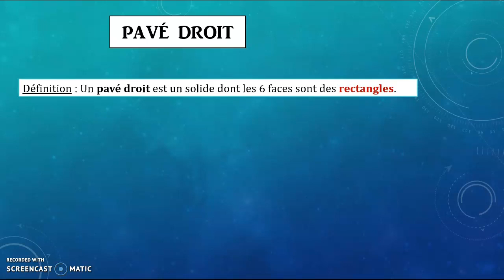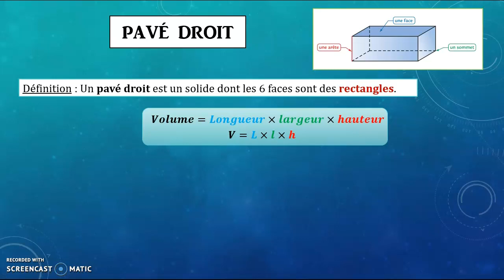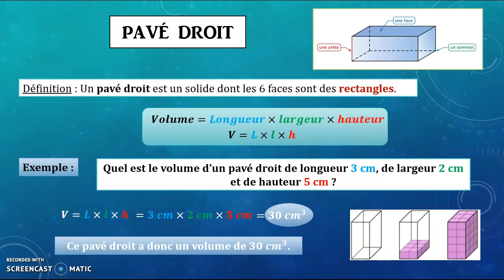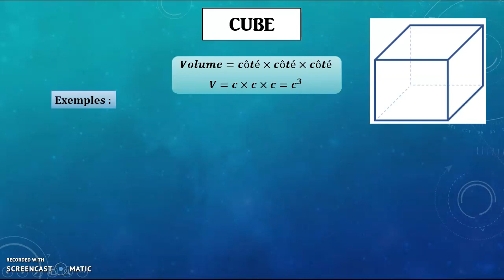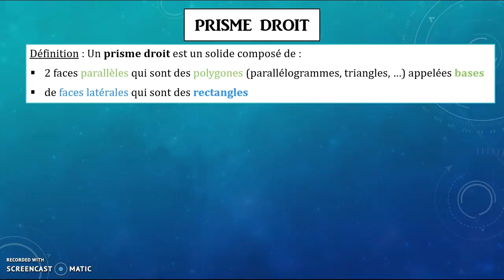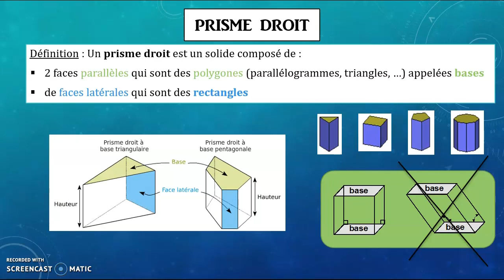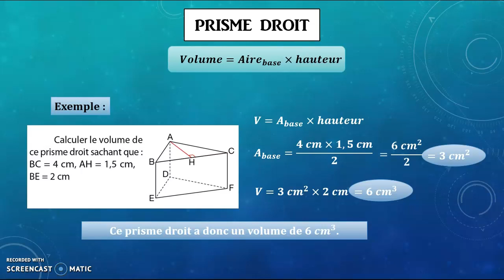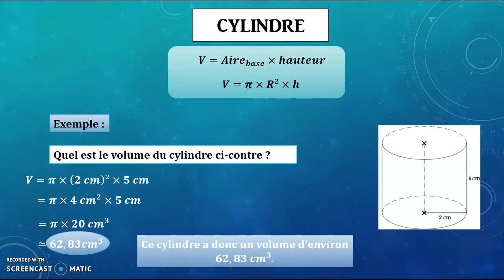5ème-3-Volumes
Volumes des solides usuels